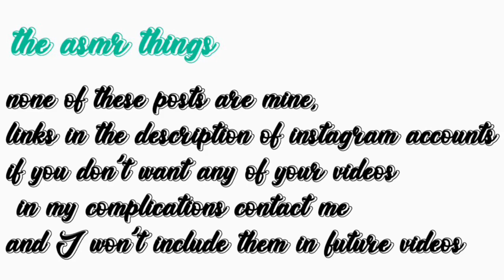ASMR / Freezer ice / Eating lots of ice ❄️